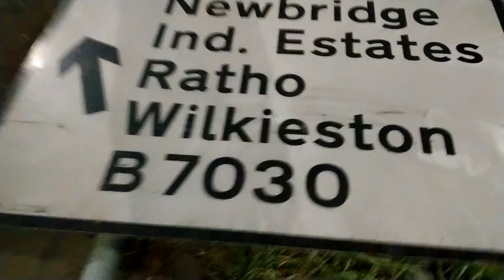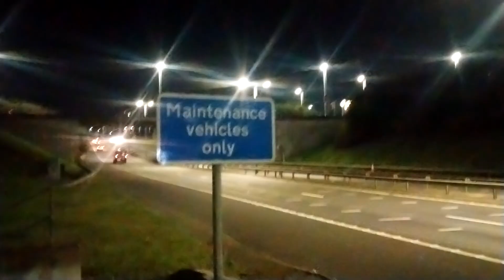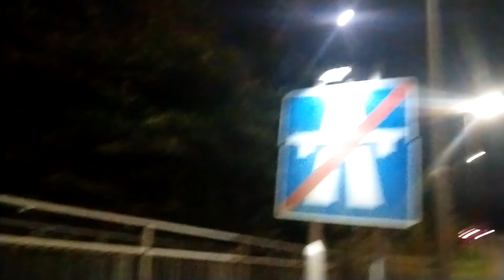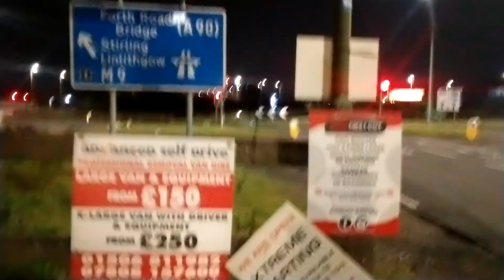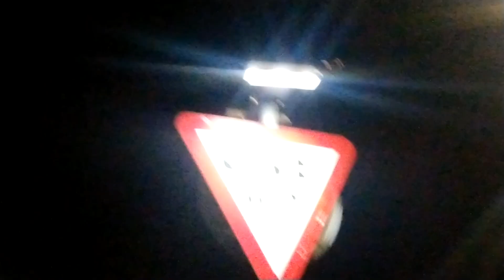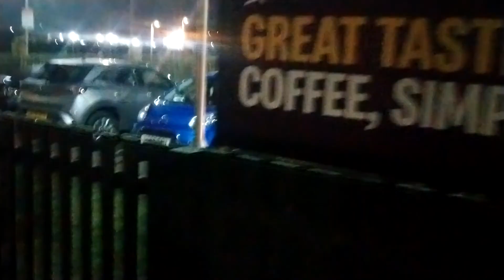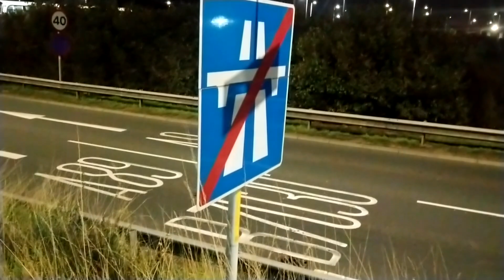Speed Camera, Planespotting Newbridge Interchange Edinburgh Scotland UK